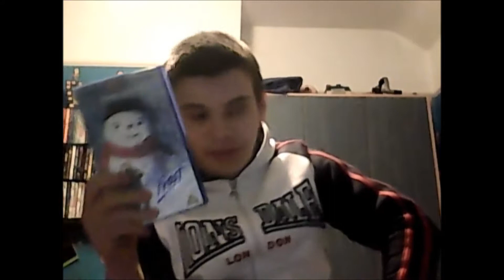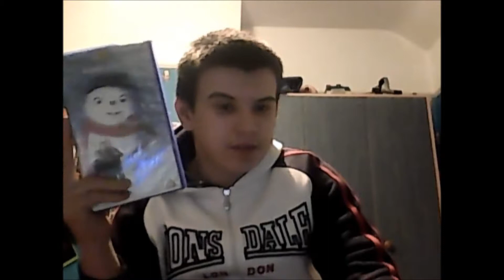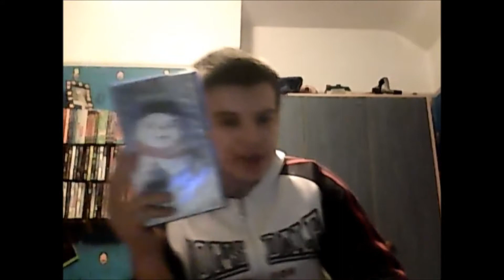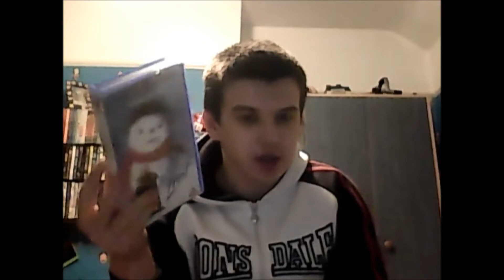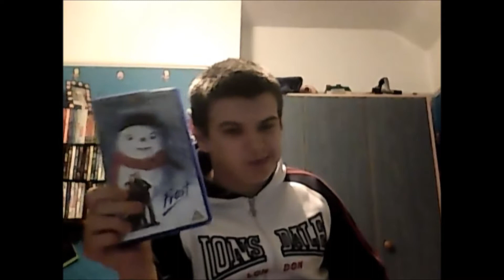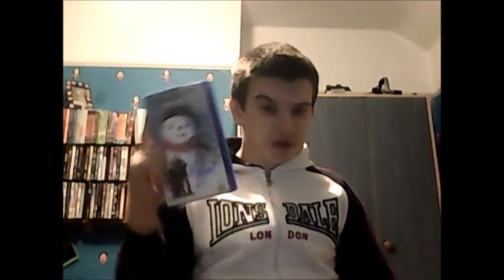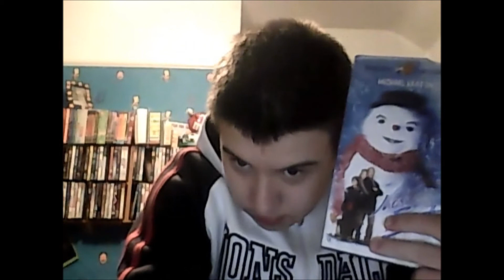25 Movies of Christmas - Jack Frost (1998)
Episode 7: I review 'Jack Frost' starring Michael Keaton.